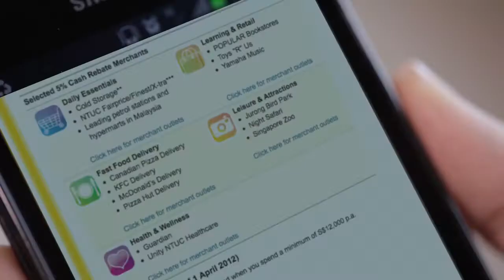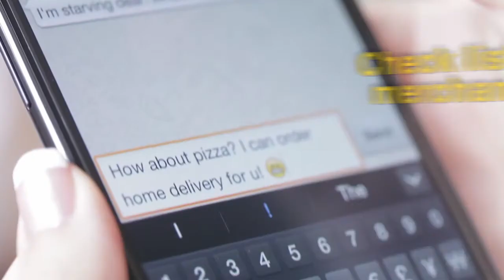SMART Tips - How to bookmark web pages in your smart phone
Did you know that you can bookmark your favourite webpages on your smart phone? Find out how you can quickly and easily do so in this video.